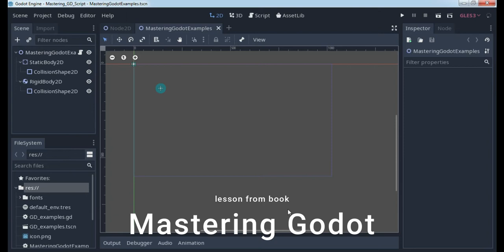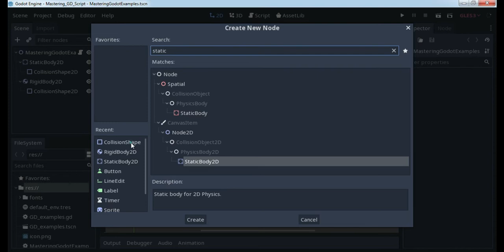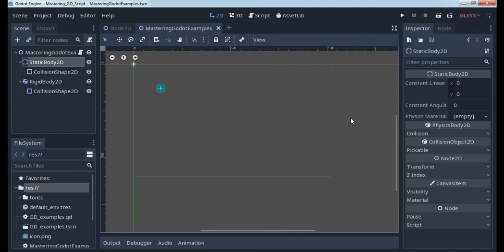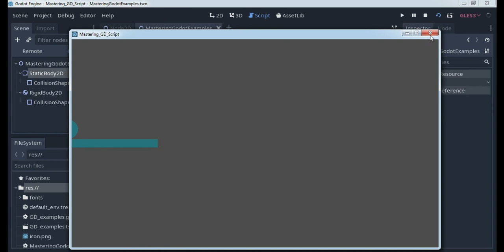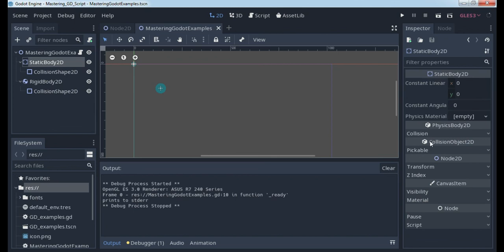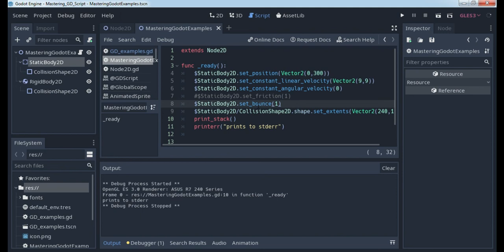GODOT: StaticBody2D tutorial [Godot game engine, GDScript tutorial]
Static Body 2D in Godot game engine, node explanation.

Books:
"Autonomous cars" and driver assisted systems (discounted pre-order)

"GD Script" - Godot 3.1 game engine script (printed book version, e-book)

"Making games with GD Script" - Advanced use of Godot 3.1 GD Script (printed book)

Tutorials:
Intuitive efficiency (premium paid content)

Slavs Make Games - Tutorial for 2D and 3D Godot games